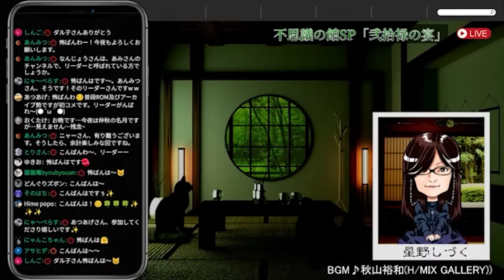謎だらけの体験談 倒れるまでの数時間にいったい何が…「二つの記憶」他「不思議の館SP 弐拾禄の宴」ゲストなんじょう様 怪談と雑談 不思議の館 SP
※この動画は、2023/09/29にライブ配信した内容を、
一部編集して、再アップロードしたものです。

はじまり　0:00
ゲスト様ご登場　0:59
自己紹介　2:34
イベントの話題　15:32
怪談をはじめたきっかけ　20:23
怪談に興味をもったきっかけ　27:16
「初めての怪異体験」　33:57
奥様との馴初め　43:39
取材について　57:40
「ファラオ」　1:04:31
怖い連鎖　当館で話題の話からの…　1:13:56
「初恋の女の子」　1:28:24
「二つの記憶」　1:37:14
告知　1:57:33

【この配信について】
特別なゲスト様をお招きして生配信する特別回「不思議の館SP　宴」。
今月のゲストは、なんじょう様です！

なんじょう様といえば、激怖からユニークな不思議話まで…
独自に集められたお話を、滑らかな語り口で聞かせてくださる怪談師さん。
ネットでは、Vチューバーとして活躍されています。

さて、今宵はどんなお話が聞けるでしょうか。

当日は、LINEの音声通話を使って生配信します。

・なんじょうV🍚怪談が好き（@jin_backwater）

■サブチャンネル
■星野しづく公式webサイト「空蝉幻妖」
■アイコンデザイン
了春刀(漫画家)様
■OP・ED動画制作
トモ様
■チャンネルヘッダーデザイン
マヨネーズは飲み物様
■↓お世話になっている編集サイト
・Canva